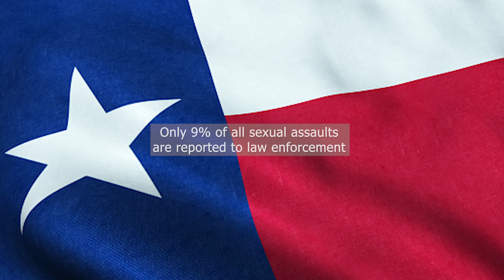Adult Sexual Assault Awareness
Adult sexual assault is unique among crimes.  No other violent crime is so steeped in controversy, mired in the historic political tug of war between gender and sexuality, or more under-reported.  Criminal District Attorney Sharen Wilson has taken a huge step to reverse this trend by creating a special Adult Sexual Assault prosecution team, leading a new cooperative effort with local police departments and victims’ service providers to change the way these criminals are prosecuted, and the way these victims are supported by the community.